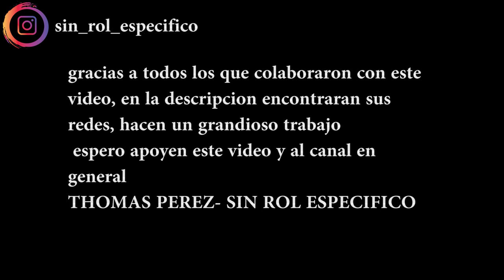UNA PERSONA CON 3 ESTILOS DIFERENTES | sorprendente resultado, fotos profesionales THOMAS PEREZ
como puede cambiar una persona con un corte de pelo, trenzas y el cabello largo ?
en este video paso por 3 looks, estilos diferentes y me tomo fotos profesionales con cada corte de cabello, un video muy pero muy trabajado y disfrutado al hacerse, espero apoyen el video ya somos 4000 personas espero crezcamos mas
insta de los compas: @elunicosebasph @thisiscasper999 @davidssanchez1109 @thaykeer